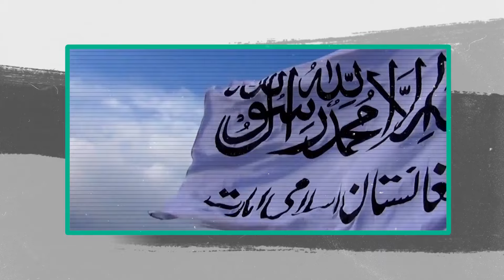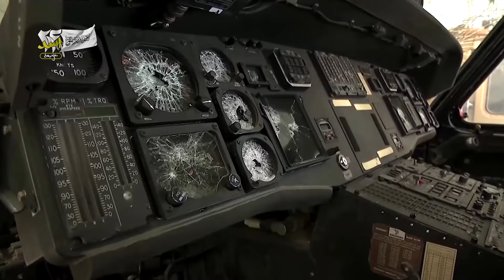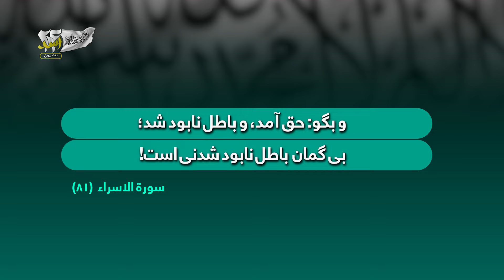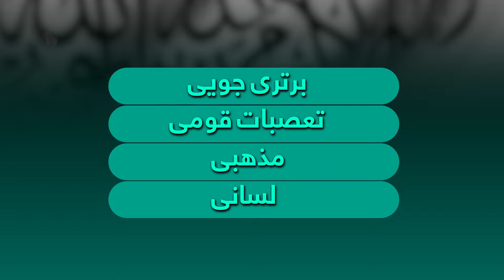د کورنیو چارو وزات د اسد ۲۴ مې ورځې په مناسبت ځانګړی او په زړه پورې مستند